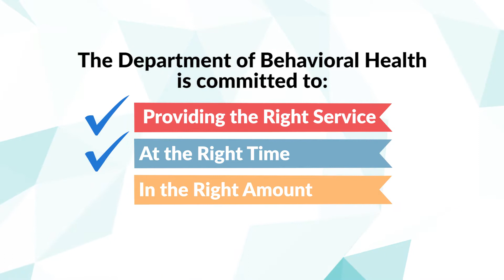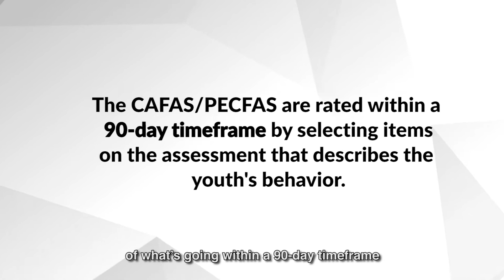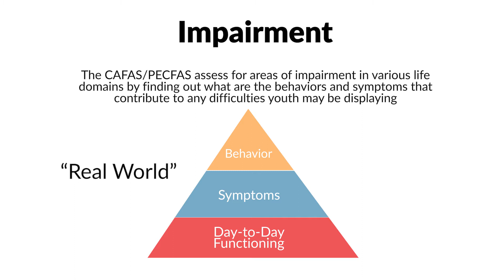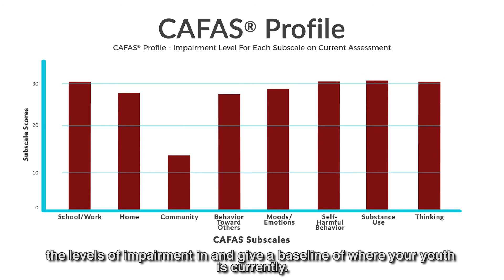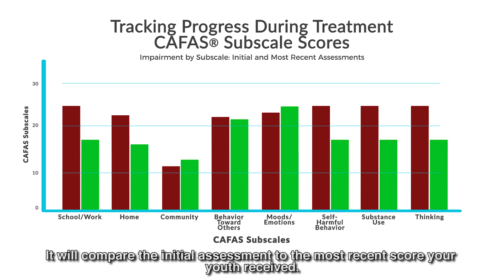CAFAS/PECFAS Educational Video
The Department of Behavioral Health uses two assessment tools (the Child and Adolescent Functional Assessment Scale and the Pre-School and Early Childhood Assessment Scale (CAFAS/ PECFAS) to help empower families to manage their child’s care, allow child provider agencies  to determine the value of their intervention strategies and share important information to collaboratively provide the best care.

The Department of Behavioral Health, Department of Human Services, Department of Youth Rehabilitation Services and the Child and Family Services Agency are working together using the CAFAS and PECFAS to coordinate services and meet the needs of families.

View the CAFAS/FECFAS Educational video for more information about how it supports the best treatment outcomes.